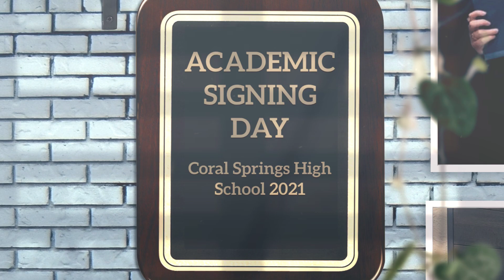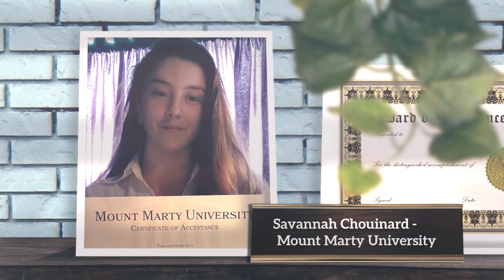Academic Signing Day